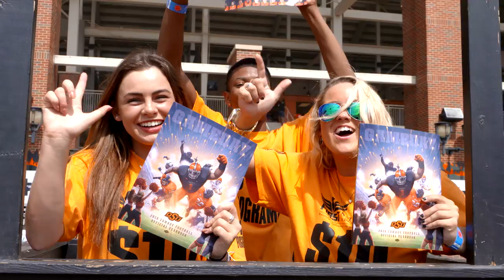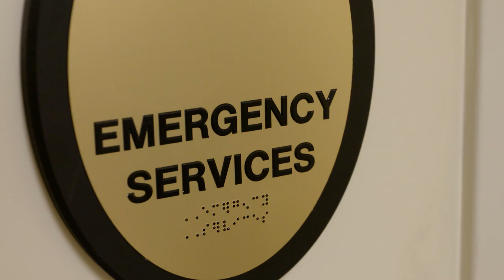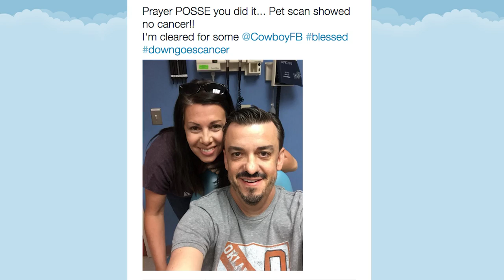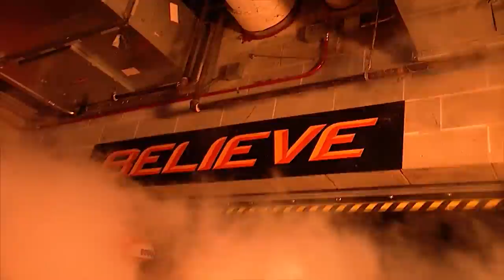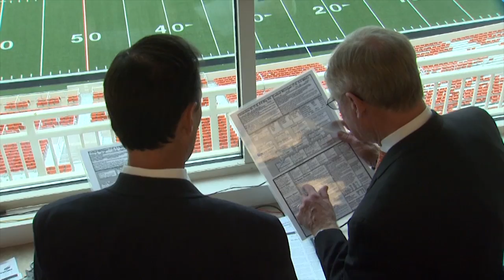Inside OSU: Game Day at Boone Pickens Stadium (Director's Cut)